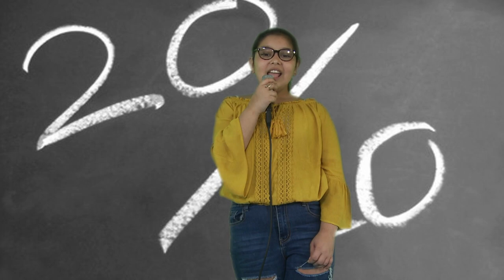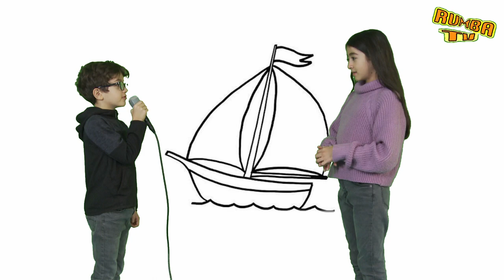SANT JAUME SHOW RUMBA TV 2022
Rumba TV, la télé de Saint-Jacques, revient avec l’édition 2022 du Sant Jaume Show. Des reportages, de la danse, des clips, des sketchs, le tout avec des rythmes de rumba gitane. Une émission réalisée dans le cadre de l'atelier cinéma à Saint-Jacques de l'association Les films Buenaventura en partenariat avec la Ludothèque Rabelais et la Casa Musicale.